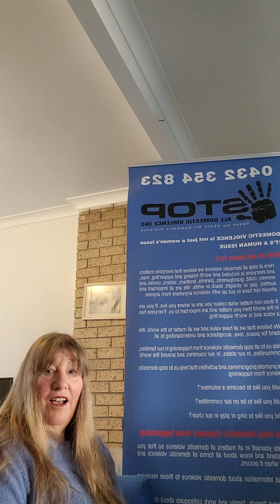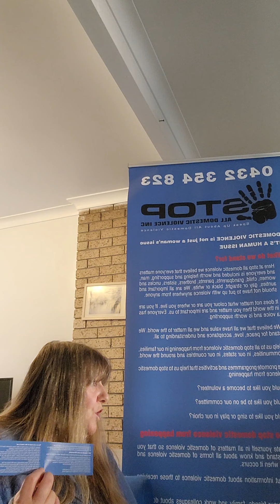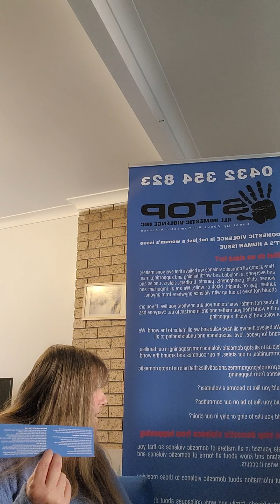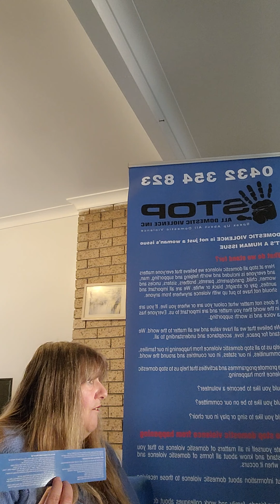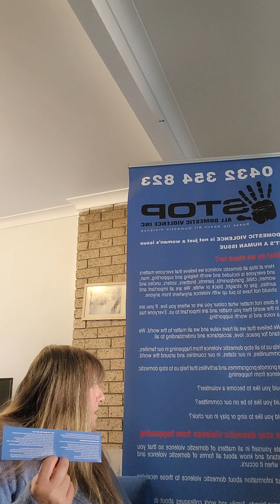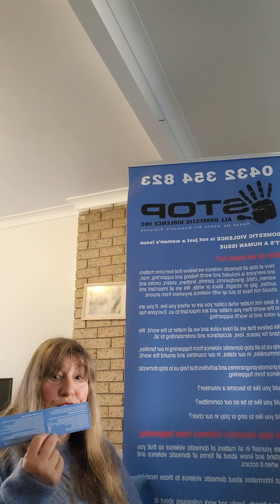educate yourself about domestic violence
here are lists of books available for you to read for men and women.